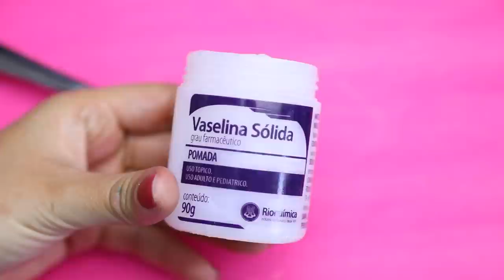KIT DE MAQUIAGEM CASEIRA #28 | KIM ROSACUCA